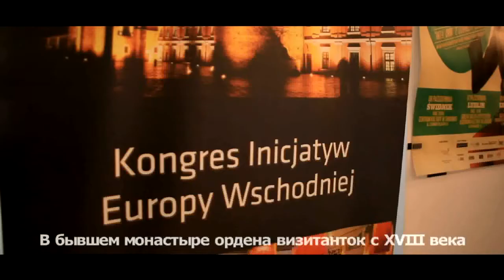КИВЕ 2013 рекламный ролик